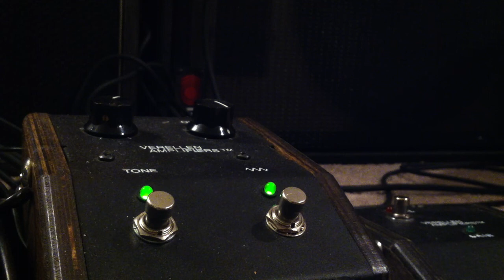Verellen Amplifiers Big Spider Guitar Demo